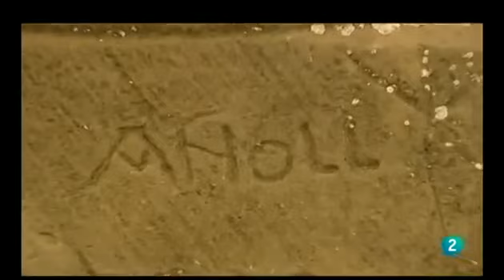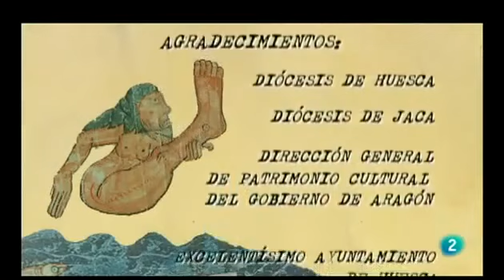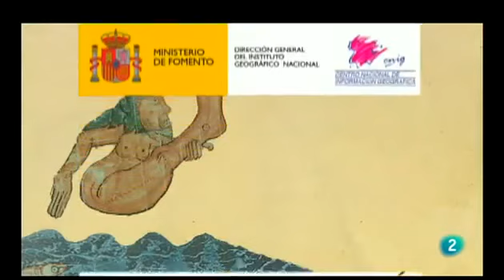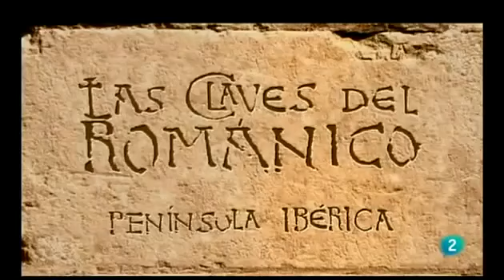LEYENDAS DE LA HOYA DE HUESCA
Versión completa: Colección:

La leyenda cuenta que un cazador persiguiendo a su presa un ciervo , se despeño y Dios paro su caida, le salvo, el prometio vivir como hermitaño y honrar ese lugar. Poco a poco mas monjes.

Reportaje de la cicloturista de la Jacetania emitido por la cadena Huesca TV y distribuido también por el portal Radio Huesca.